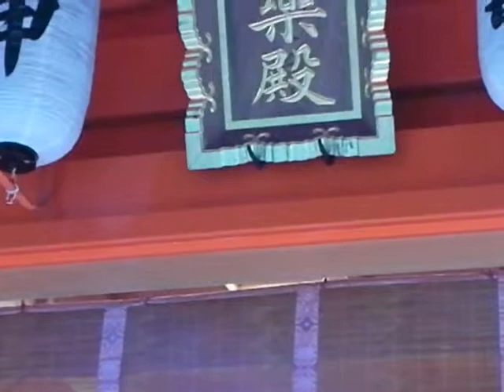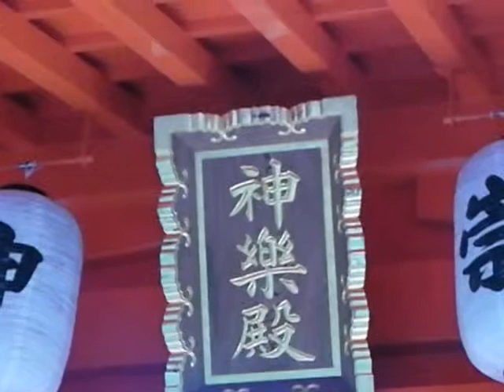箱根神社ご奉納（石笛）24年10月16日.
24年10月15日～16日と
箱根龍神ツアーを開催させて
いただきましたが、
ツアー二日目は、箱根神社にて
正式参拝させていただいた後、
神楽殿にて、ご奉納演奏をさせて